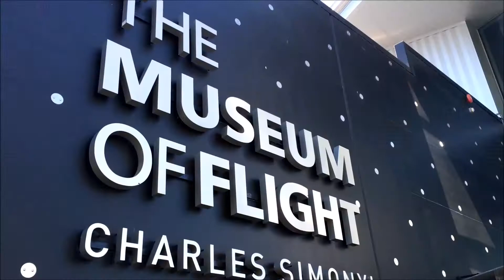Washington: The Movie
A short film featuring the fantastic state: Washington!